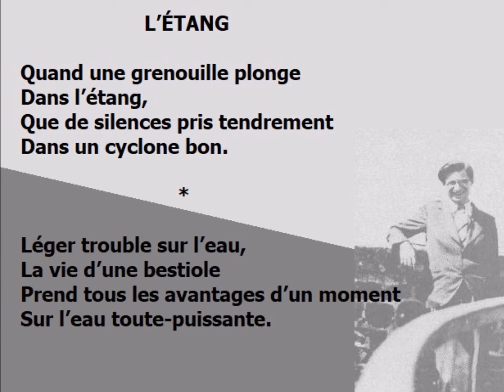L'étang, Armand Robin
dit par Jacques Bonnaffé

L’ÉTANG

Quand une grenouille plonge
Dans l’étang,
Que de silences pris tendrement
Dans un cyclone bon.

Léger trouble sur l’eau,
La vie d’une bestiole
Prend tous les avantages d’un moment
Sur l’eau toute-puissante.

« Jacques Bonnaffé lit la poésie »
23/05/2017